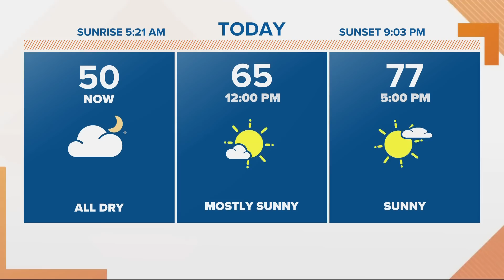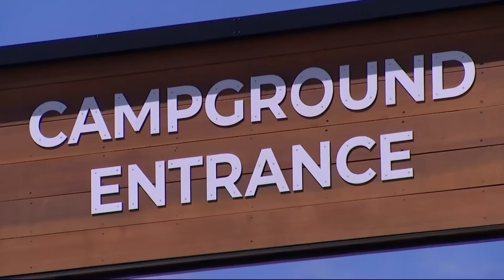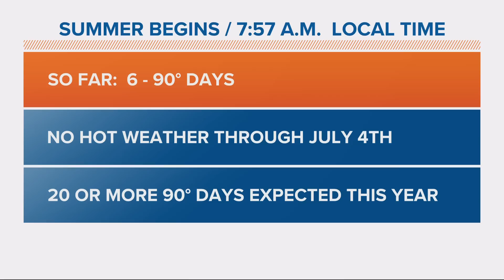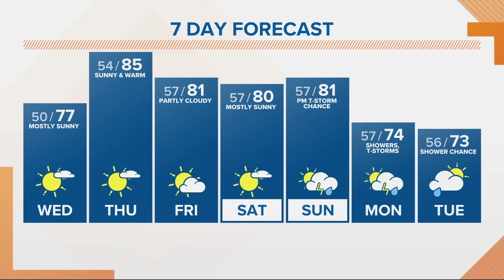KGW Top Stories: Sunrise, Wednesday, June 21, 2023